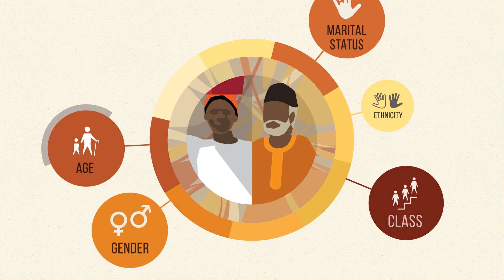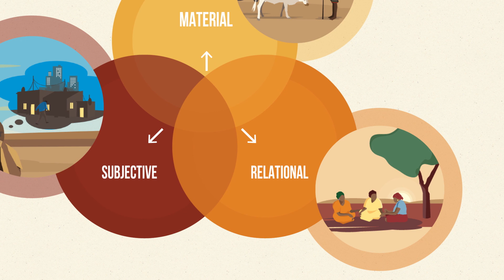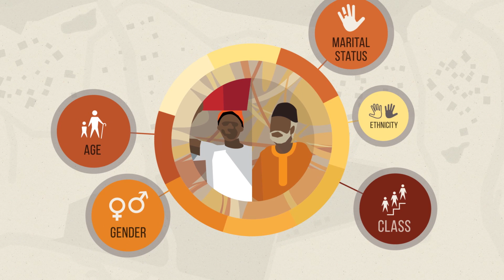Adaptation is about people (by ASSAR)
With a strong focus on understanding the factors that enhance or diminish people's vulnerability and wellbeing, and the responses they take to deal with both climatic and non-climatic stressors, ASSAR focused on the most marginalised. In particular, we sought to shift the adaptation narrative from centering mainly on infrastructural, technical solutions to forefronting and addressing some of the barriers posed by power structures, patriarchal norms and governance disconnects.